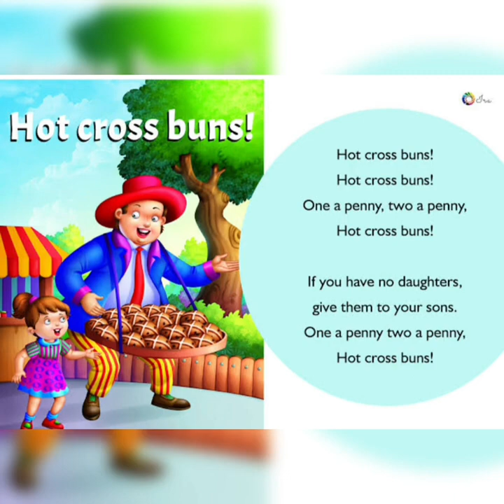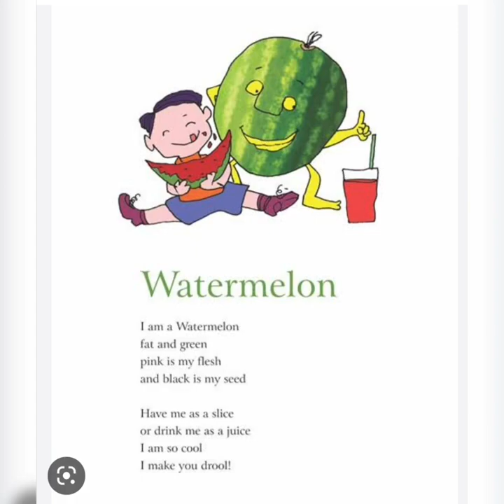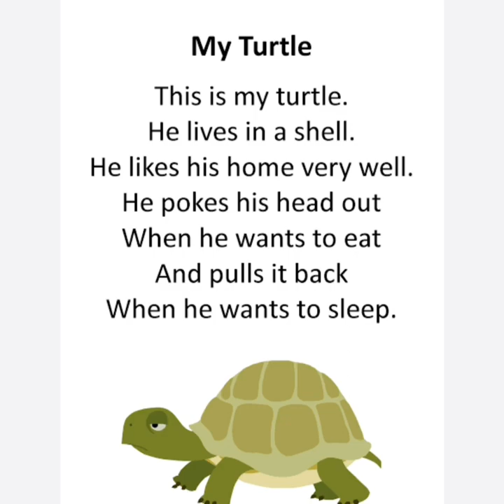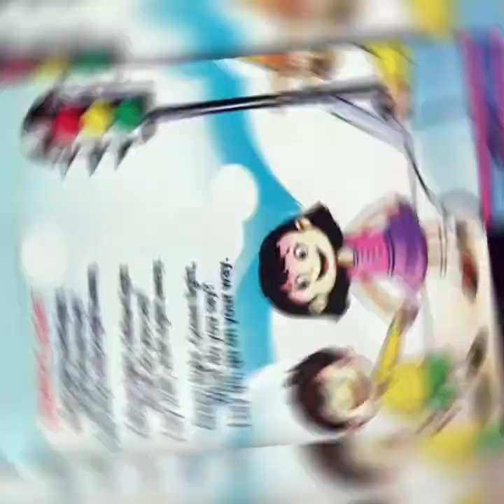Kg II -C ,Rhymes St. Paul's Convent Sr. Sec. School Ujjain